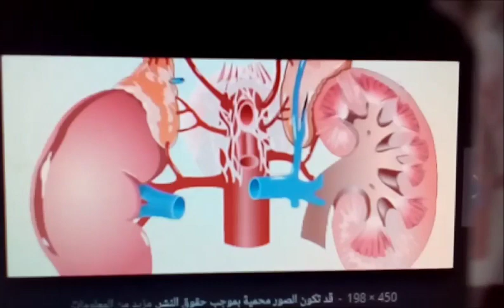علاج الفشل الكلوى بطريقة طبيعية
علاج الفشل الكلوى بطريقة طبيعية/ هو أحد أنواع الخشب المستخرج من شجرة الصندل، يساعد فى علاج الفشل الكلوى، لأنه يحتوى على خصائص مدرة للبول وتساعد على إزالة الماء الزائد والسموم من الجسم، ويحتوى خشب الصندل الأحمر على خصائص مضادة للميكروبات وتأثير تبريد يعمل على تهدئة المسالك البولية، ويمكنك تناول كبسولات خشب الصندل الأحمر كعلاجات منزلية للفشل الكلوى بعد
  اهم قوائم التشغيل
للمزيد من قوائم التشغيل ادخلوا فى القناة